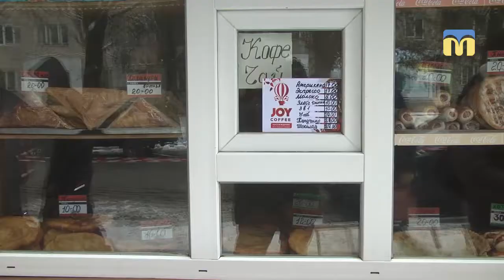На вулиці Миколаївська демонтували незаконно встановлені споруди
23 січня на вулиці Миколаївській, поблизу обласної дитячої клінічної лікарні, співробітники департаменту внутрішнього фінансового контролю, нагляду та протидії корупції Миколаївської міської ради демонтували три незаконно встановлені споруди.